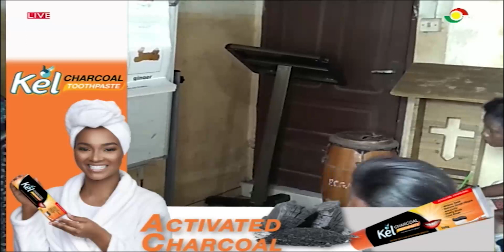TV3Newday: Non formal Education in Ghana | Discussions